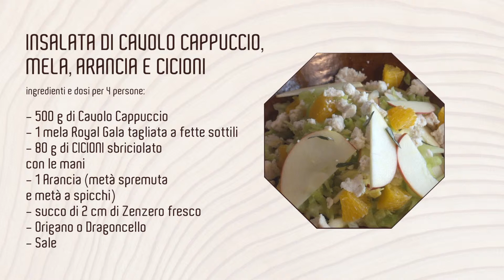Cicioni | Ricetta Cavolo Cappuccio